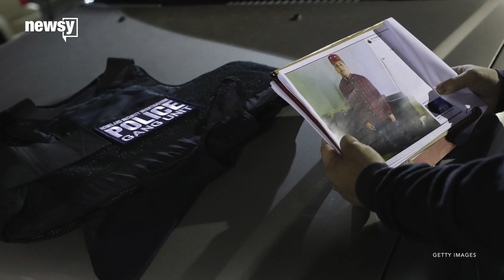More immigrants being labeled gang members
Some attorneys say government officials are increasingly using flimsy or obscure evidence to designate immigrants as gang members.